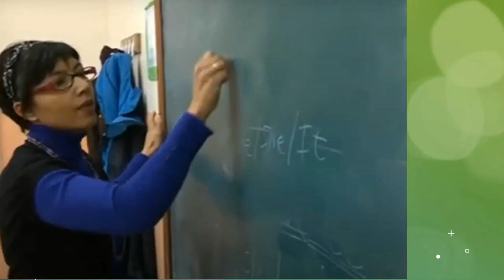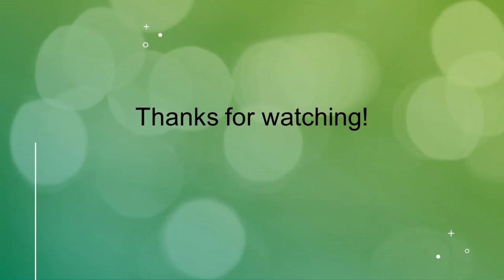Spring and Easter Vocabulary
Vocabulary related to spring and easter